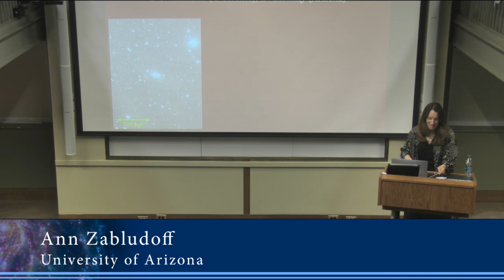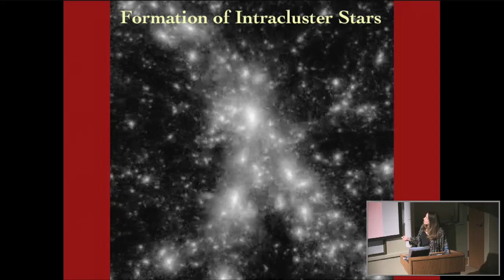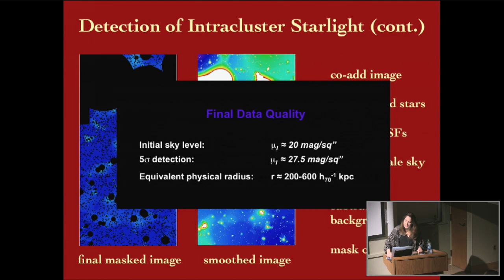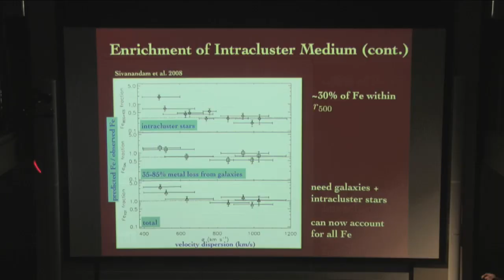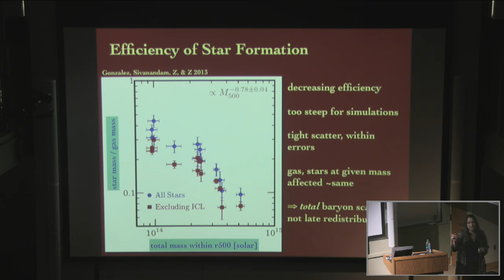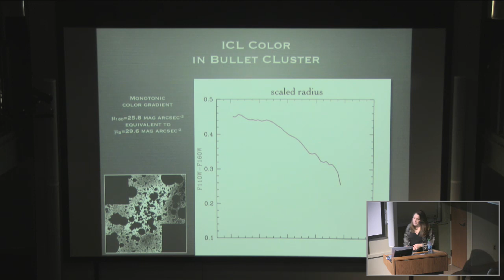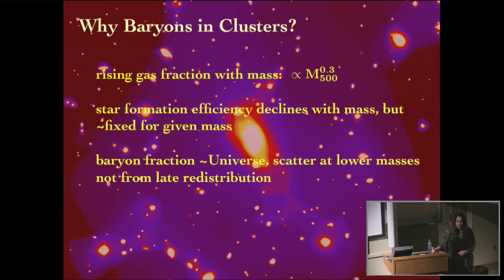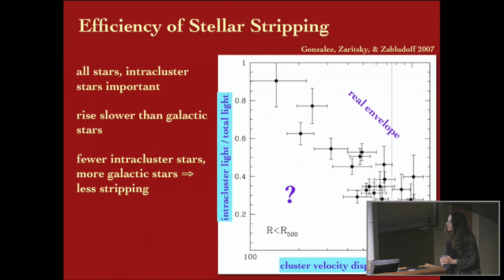Deficit Spending and the Cluster Baryon Budget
Ann Zabludoff (University of Arizona)